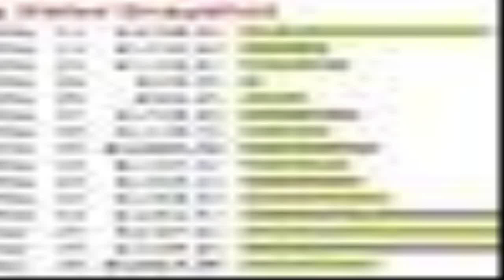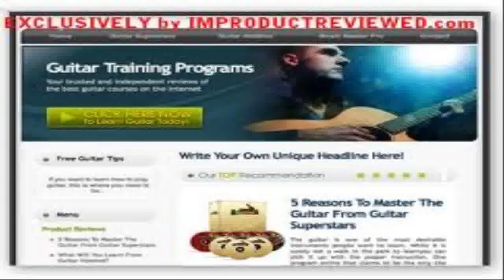Cash Renegade - how to make money fast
Cash Renegade is a automated software program that generates them their own empire of sites.PLUS, the application is planned to as well throw this network of sites ALL the traffic might in all probability need. To lay it simply, this means you get available web site hits utilizing our killer application which| taking the time and effort out of net selling.